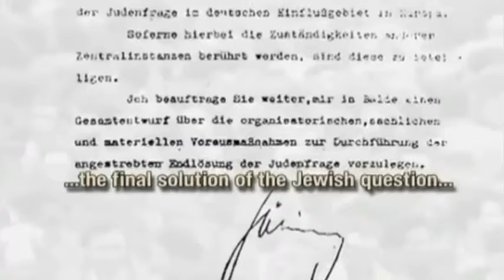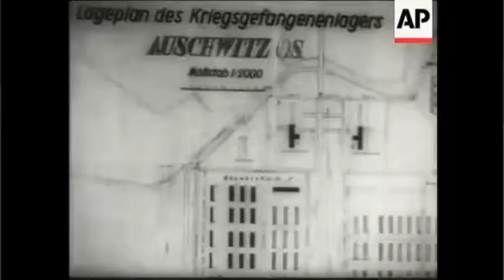WWII Original footage Documentary | Prequel Episode number four- Nazi holocaust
THANKS TO BRITISH MOVIETONE. EVRY CLIP USED IN THIS SPECIAL EPISODE IS ON YOU TUBE, BUT IF YOU WANT TO KNOW MORE, ASK DOWN IN THE COMMENTS.
5 years after the Nuremberg laws of 1935, at the german conquest of Poland nazis created various ghettos were jews were isolated and left dying in unespicable misery. At the end of 1940, whit the signing of the final solution for the jewish question, wehrmacht massivly deported jews to concentration camps, that from agoust 1941 became death camps. Around 6 million jews died during what passed to history as one of the worst holocausts in history.
DISCLEIMER: This an instructional film only, without any political reference.